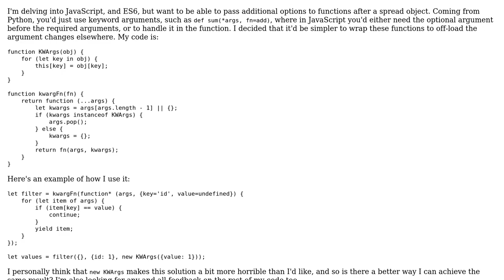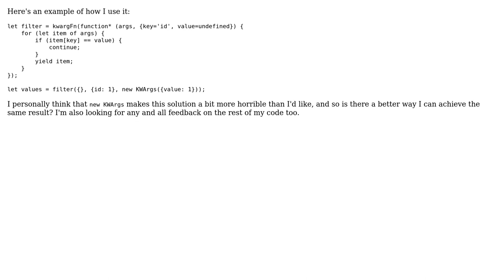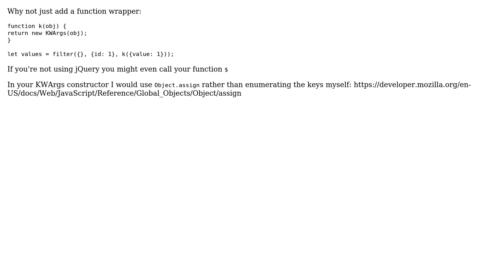Code Review: Python like kwargs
With thanks & praise to God, and with thanks to the many people who have made this project possible! | Content (except music & images) licensed under CC BY-SA | Music | Images & others | With thanks to user Peilonrayz user Marc Rohloff and the Stack Exchange Network Trademarks are property of their respective owners. You are responsible for your own actions.